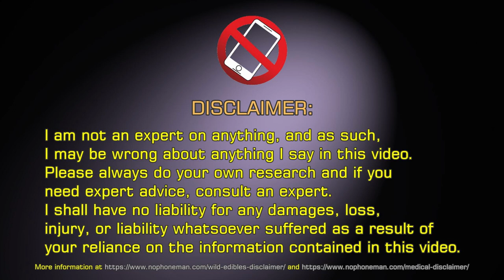Springtime Plants - Close Look at Early Season Botanical Treasures from Toxic to Medicinal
Spring is a time of vibrant new life, as nature awakens from its winter slumber. After the snow melts and the sun begins to peek out more often, many plants begin to bloom in all their glory.

In this video I take a look at some of these beautiful springtime plants, what they look like and how they can be used by us humans.

As a friendly reminder, it's important to remember when harvesting any plant from the wild (edible OR not) always do so responsibly; only taking what you need so others may enjoy them too!

Spring brings with it an abundance of opportunities when it comes to natural medicine - just open your eyes wide enough and see all the possibilities around you every day!

00:00 Disclaimer
00:10 Ode to Spring
02:04 Wood Sorrel (Oxalis acetosella)
03:06 Stinging Nettle (Urtica dioica)
03:31 Unspotted Lungwort (Pulmonaria obscura)
03:57 Male Fern (Dryopteris filix-mas)
04:42 Lesser Celandine (Ficaria verna)
05:32 Sticky Willy (Galium aparine)
06:01 Early Dog Violet (Viola reichenbachiana)
06:45 Great Spotted Woodpecker (Dendrocopos major)
07:14 Common Periwinkle (Vinca minor)
07:47 Wild Strawberry (Fragaria vesca)
08:54 Wood Anemone (Anemone nemorosa)
09:38 Ground Ivy (Glechoma hederacea)
10:48 Purple Dead Nettle (Lamium purpureum)
11:21 Purple Dead Nettle vs Stinging Nettle
12:19 Common Beech (Fagus sylvatica)
12:50 Beech Nuts
13:54 Germander Speedwell (Veronica chamaedrys)
14:19 Persian Speedwell (Veronica persica)
14:50 Spring Vetch (Lathyrus vernus)
15:50 Oakmoss (Evernia prunastri)
16:14 Herb Paris (Paris quadrifolia)
18:02 Field Pansy (Viola arvensis)